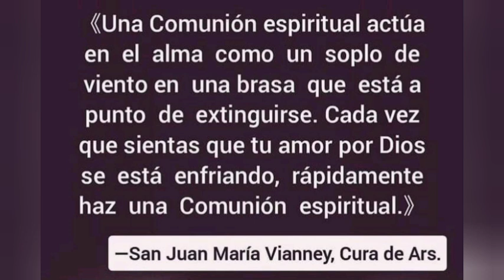ORACIÓN PARA PROPAGAR LA COMUNIÓN DIARIA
REZANDO CON AMOR en esta batalla espiritual diaria